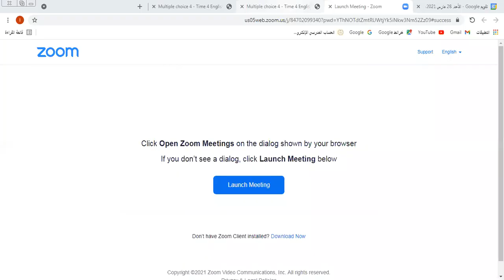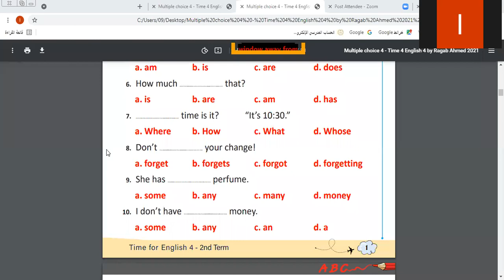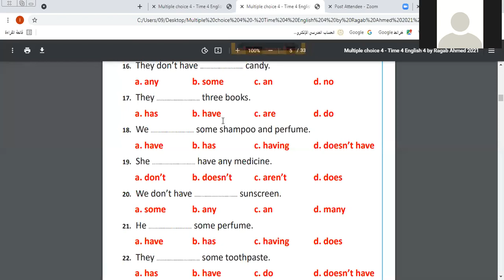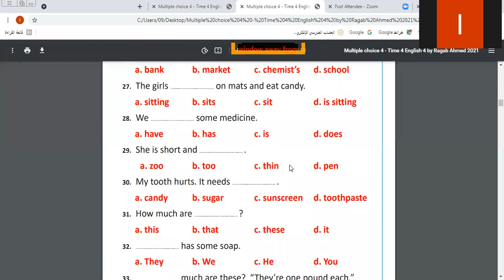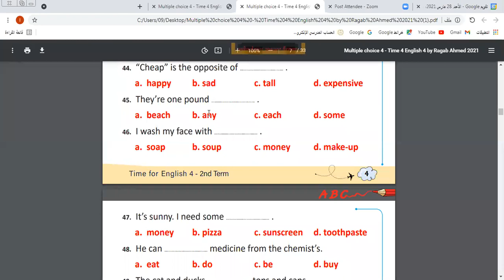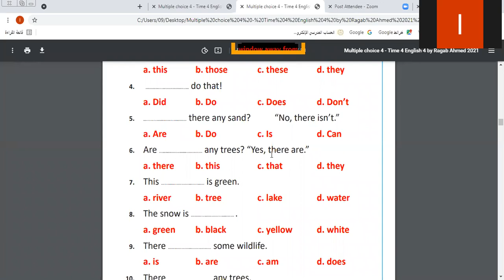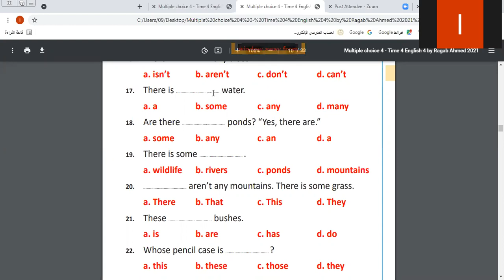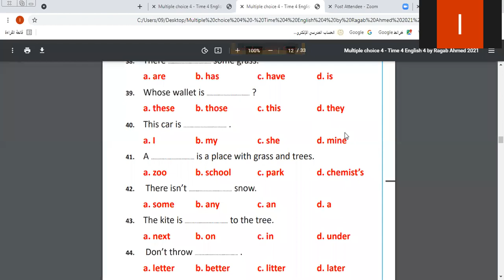مراجعة نهائية لغة انجليزية 4 ابتدائي